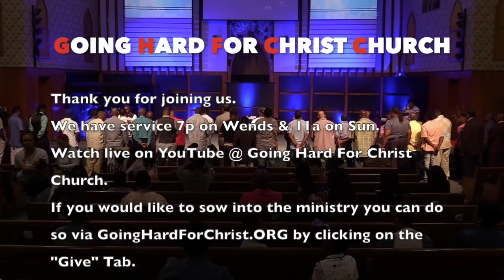Prove Yourself A Man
Prove Yourself A Man by Pastor Lawrence Peoples.

Come see us in person:
205 S. Sheridan Rd. Tulsa, OK 74112